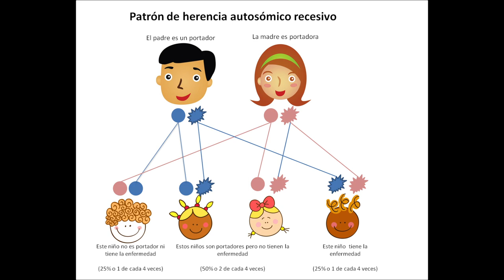Qué son las enfermedades lisosomales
Nuestro trabajo diario en Proyecto Pide un Deseo México está orientado a las enfermedades de depósito lisosomal, también llamadas enfermedades lisosomales. Aunque hay muchos padecimientos dentro de esta categoría, sólo existe en México tratamiento médico para unas cuantas:

    Gaucher
    Pompe
    MPS tipo I
    MPS tipo II
    MPS tipo IV
    MPS tipo VI
    MPS tipo VII
    Fabry
    Niemann Pick C
    LAL-D

Las enfermedades lisosomales son padecimientos genéticos, todos relacionados con la lisosoma, un organelo dentro de las células. Para entender mejor qué son las enfermedades lisosomales, échale ojo al video.